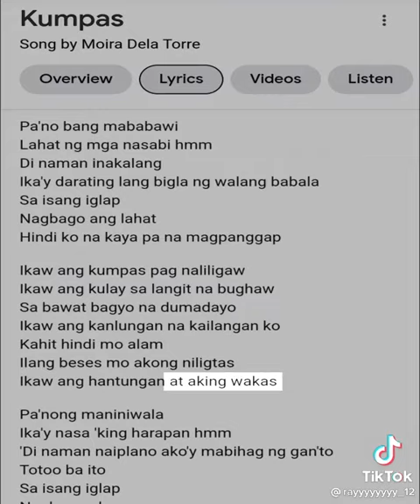November 7, 2022